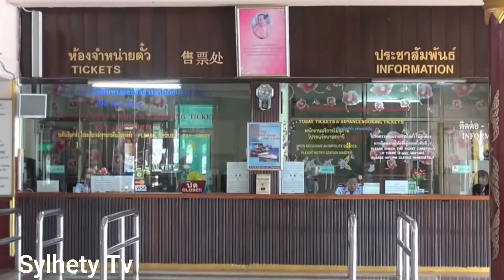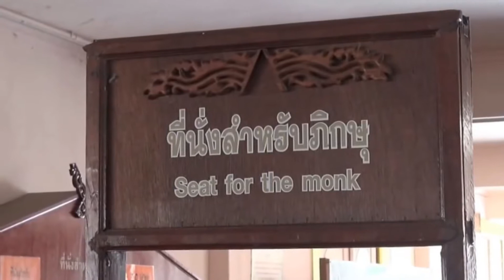A Journey by Train from Chiang Mai to Bangkok. Overnight Train, Second Class Sleeper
Hi everyone! The overnight sleeper train from Chiang Mai to Bangkok and vice versa have a variety of seat options. You can get a second class sleeper like the one shown in the video or 1st class sleeper which is a private room. There's also an even cheaper second class fan option. After that you can get a non-sleeper train seat for 300-600 baht, that's only $9-24 to travel across Thailand.

Of course during off season a flight from Chiang Mai to Bangkok can range from $18-24 and takes only an hour and a half. Hahah, the train travel method is getting a little outdated but during the holidays when plane tickets jump to $50 - this is a great way to travel! Include 1 one night of hostel/hotel fee and the train sounds like a better deal for sure.